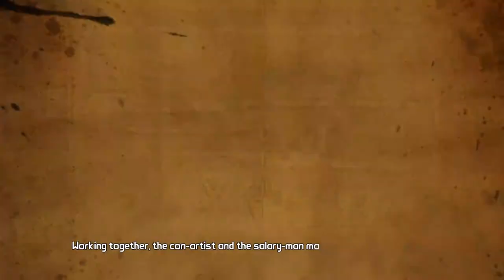One Last Ride | Tales from the Borderlands #17 | Ed plays | Episode 5: The Vault of the Traveler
We're here! Final episode! How are our heroes ever going to make it out of Helios?

About the game:
Tales from the Borderlands is an episodic point-and-click graphic adventure comedy video game similar to Telltale's other games. It was released in five episodes. The player is able to move their player-character around the world's environment, interacting with objects and initiating conversation trees with non-player characters. Choices made by the player have an impact on story elements in future episodes. The game also includes some degree of the shooter elements, featured in the Borderlands series, particularly the procedurally-generated guns and loot generation.